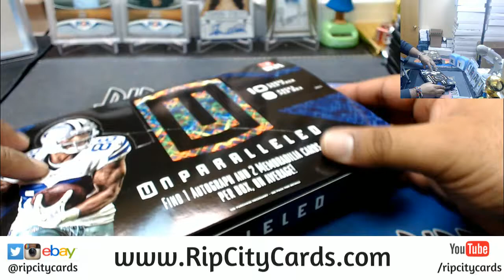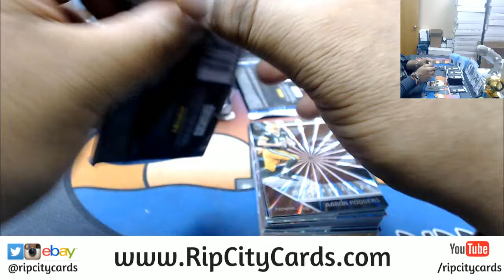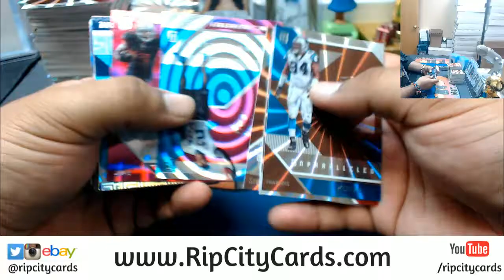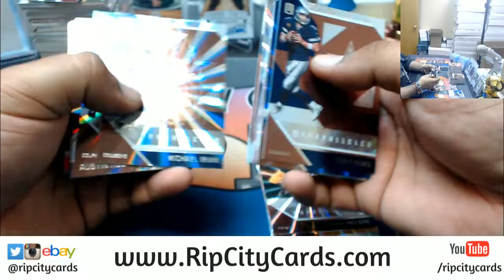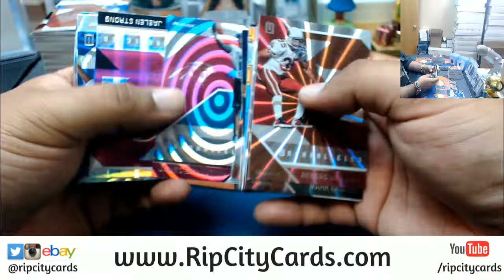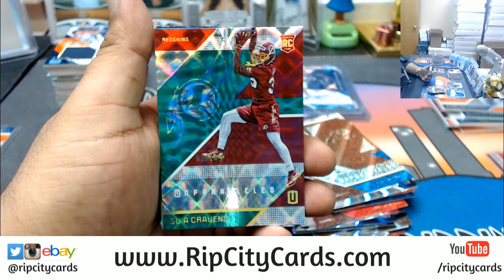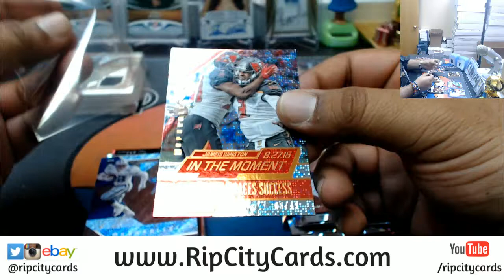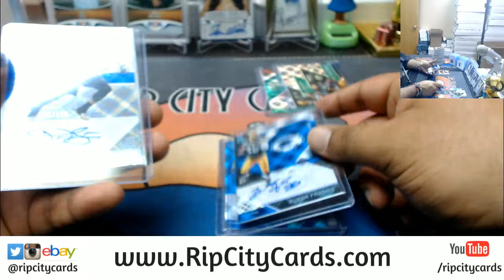2016 Unparalleled Football 4 Box #15 eBay